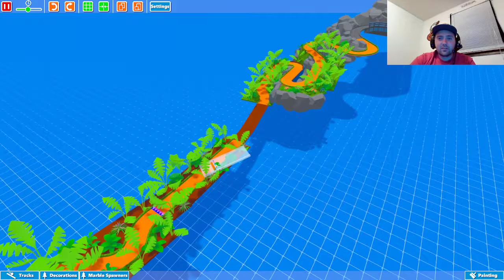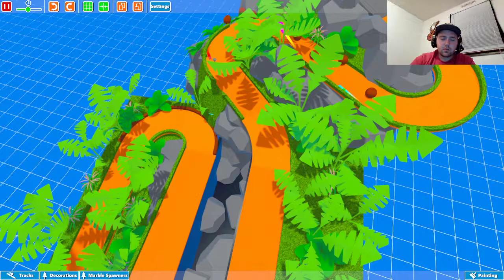Marble World - Sports Crazy - URG Series Season 1 Episode 8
Welcome to Marble World. This is a marble racing game.